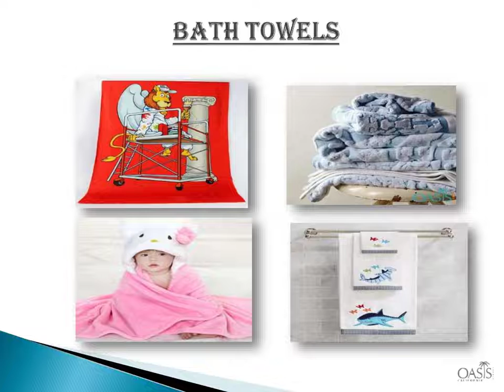Wholesale Bath Towels Manufacturer and Supplier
Oasis Towels is one of the leading wholesale bath towel manufacturer with a huge satisfied customer base. We have introduced some beautifully designed bath towels which can make bathing more enjoyable . Hurry Up.